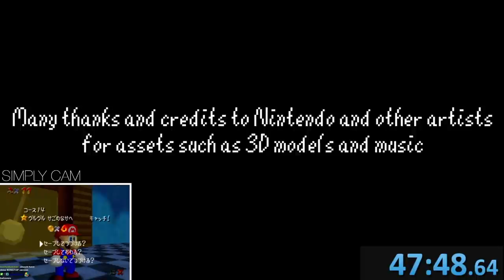Super Mario 64 VS Gun Mario 64 (RACE)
Recorded locally on February 12th, 2021